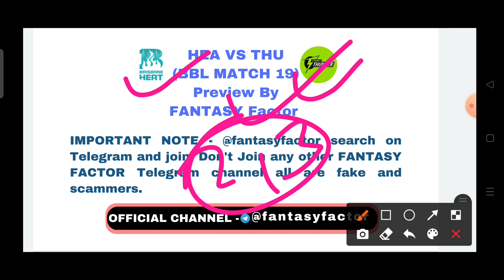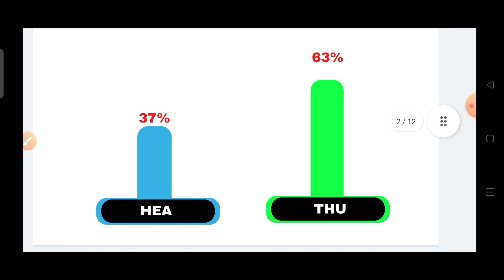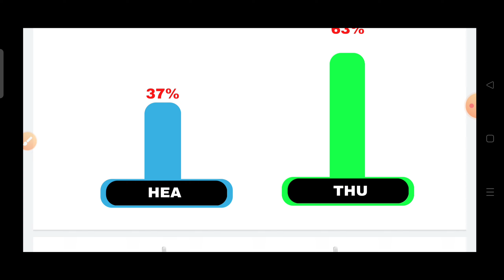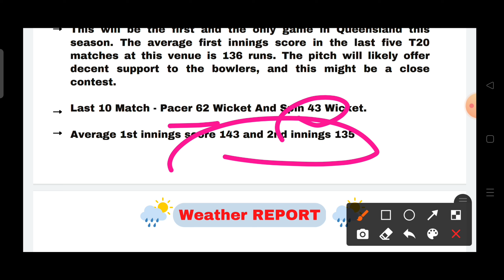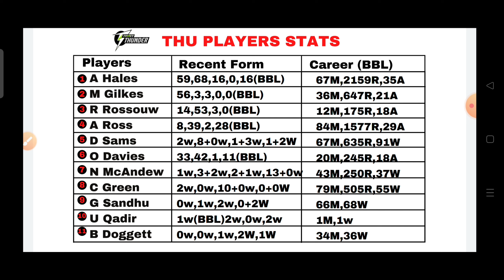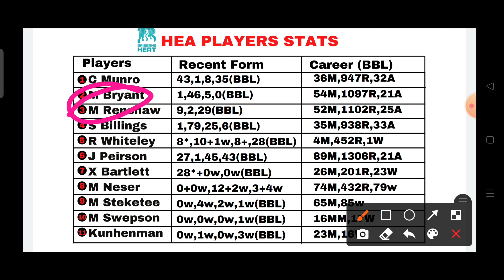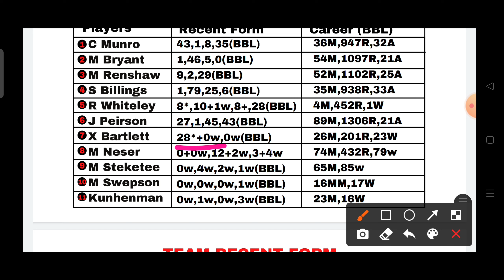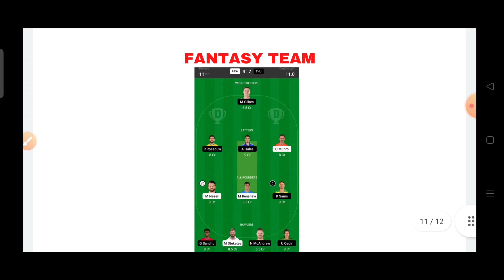HEA vs THU Dream11, HEA vs THU Dream11 Prediction, Brisbane Heat vs Sydney Thunder, BBL2022-23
Tags -;

Your Quires -;

HEA vs THU Dream11 Prediction

HEA vs THU Dream11 Team

HEA vs THU Dream11 GL Team

HEA vs THU Dream11 Prediction live

HEA vs THU Dream11 SL team Player Stats

HEA vs THU Dream11 GL Prediction

BBL T20

1. This video is based on our own research we are not promoting any type of gambling.